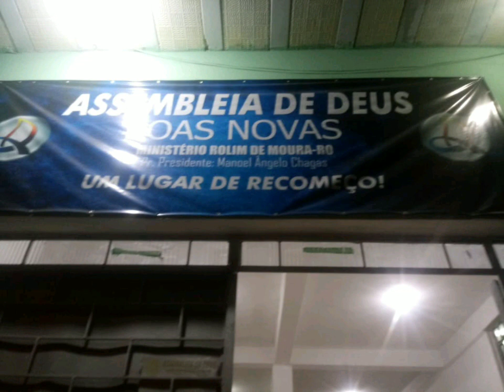Assembléia de Deus. Boas Novas. João Severino. 2330. S. Familia